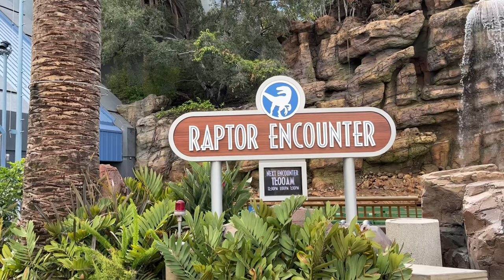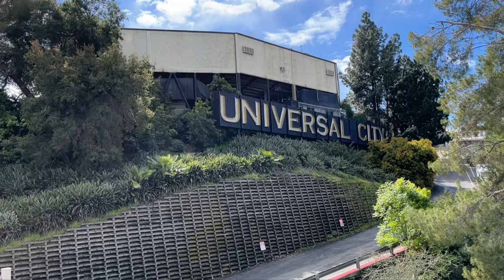Universal Studios Hollywood - Highlights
I spent one day at Universal Studios Hollywood in March to go see the grand opening of Super Nintendo World! 🎲🧩

It was such an amazing experience and they did such a great job of the new addition to Universal!! 😍🌎

I loved seeing Mario, Luigi and Princess Peach walking around the land too! 👸🏼